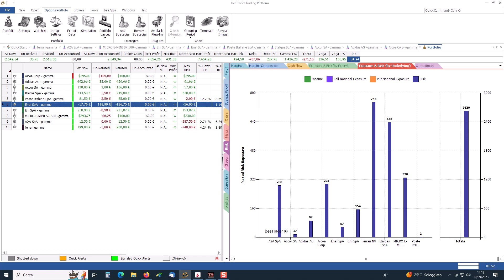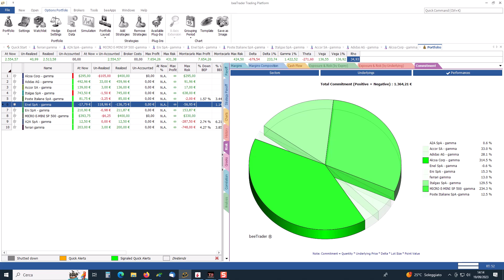Gamma scalping, quello vero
E’ una strategia che permette un deciso distacco dall’individuazione del trend dato che guadagnerà in entrambe le direzioni.
Si monta su figure dai 7 ai 60 giorni, a discrezione del Trader.